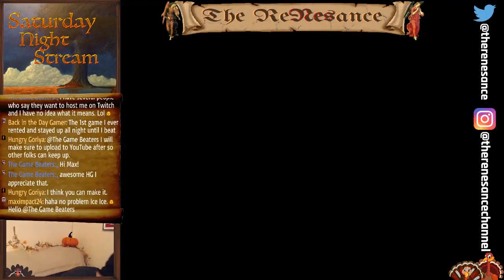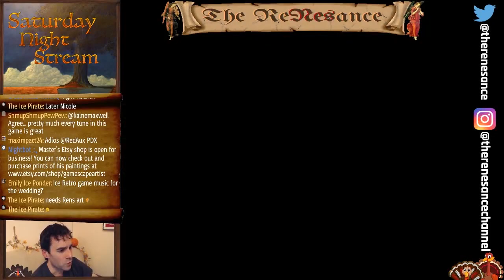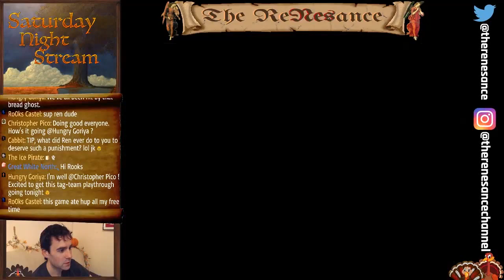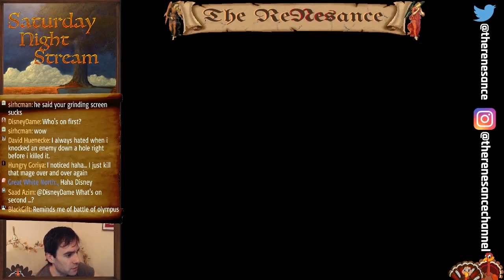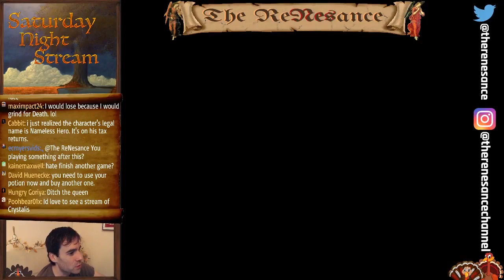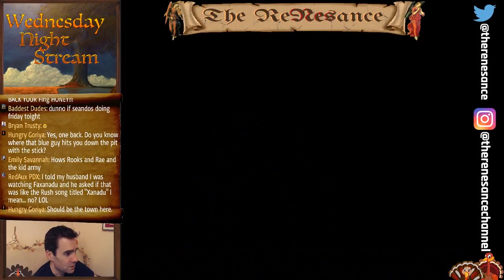Faxanadu (NES) Full Game - Hungrygoriya & The ReNesance Tag Team Playthrough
Faxanadu for NES is one of my all-time favourite games, and I found someone who loves the game almost as much as I do: The ReNesance!

This was a tag-team effort where we would alternate playing Faxanadu for one hour at a time. Once time was up, the mantra was used by the other player to pick up the game where the other left off.  Here is the final product: the entire game from Eolis straight up the World Tree to take down the Evil One in the final fortress.

Thank you for coming on this journey with us. Enjoy the ascent through the World Tree!